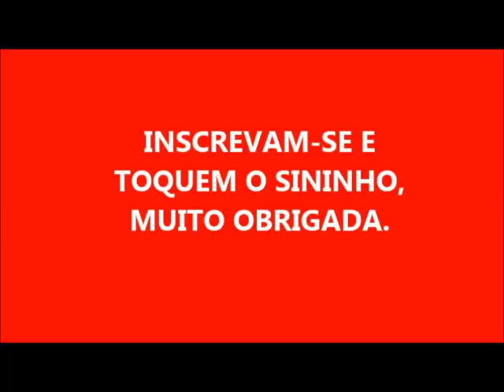SABÃO EM BARRA COM SABÃO EM PÓ DE COCO PARA VENDER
2 LITROS DE ÓLEO
280 GRAMAS DE SODA EM ESCAMAS
200 ML DE ÁGUA PARA DISSOLVER A SODA
200 ML DE SABÃO EM PÓ DE SUA ESCOLHA
100 ML DE ÁGUA QUENTE PARA DISSOLVER O SABÃO EM PÓ

                  DEUS ABENÇOE A VC E TODA SUA FAMÍLIA